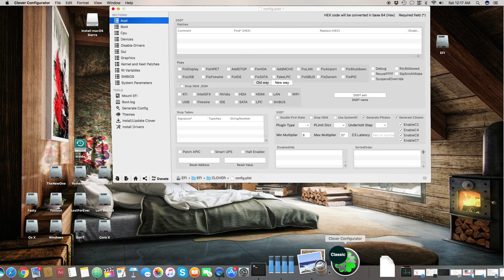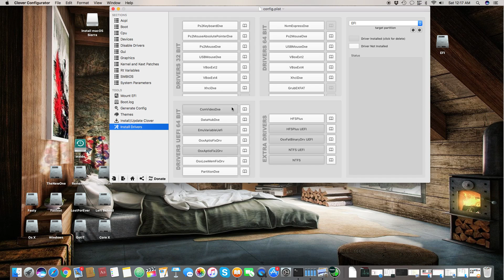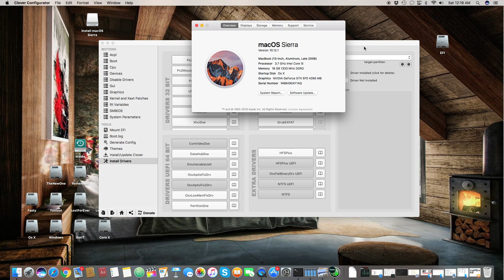How to Fix Sleep Problems on Hackintosh - Easiest Way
____________________________________ Help me out of the DARKNESS. Help me grow the Light. Help Me Stand out Bright!

This is how to fix sleep problem on hackintosh, specially for hackintoshies with Nvidia or AMD graphics cards. Its a really quick fix using clover configurator!